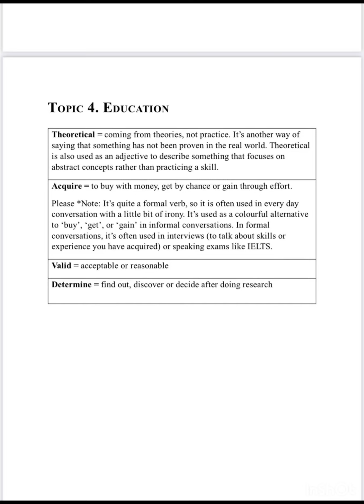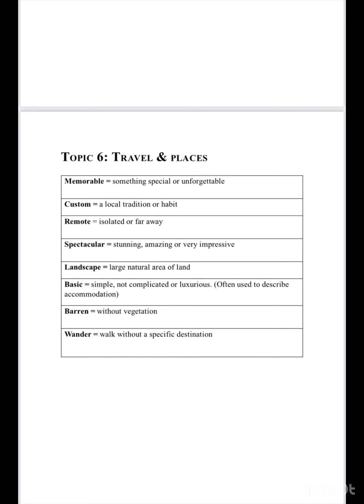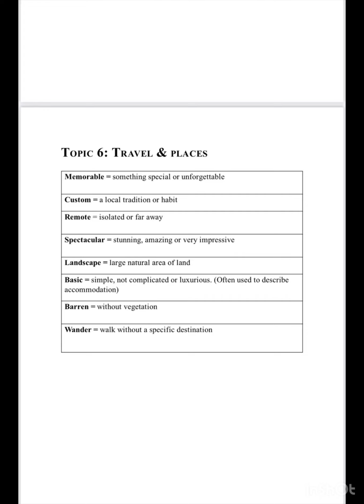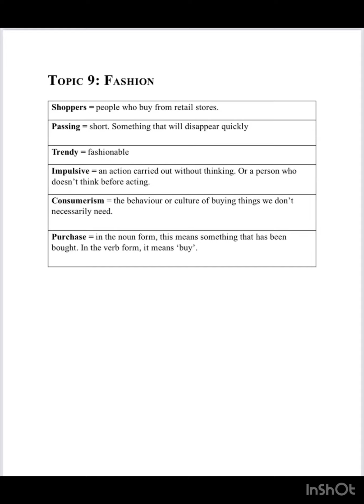Vocabulary for 6 more new topics for ielts writing, speaking and reading modules.